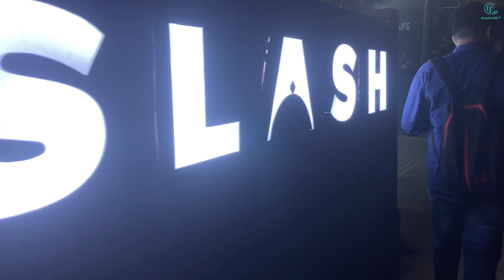SLASH resto cafe/നല്ല ഫുഡ് 🤤നല്ല വൈബ്🤩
SLASH RESTRO CAFE

      🤤നല്ല ഫുഡ് നല്ല വൈബ് 🤩

Butter garlic prawns:380/-

Smoked bbq chicken pizza:260/-

Infused chicken :390/-

Penne alfredo chicken &
Mashroom pasta:340/-

Litchi delight:160

Fresh kiwi mojito:150/-